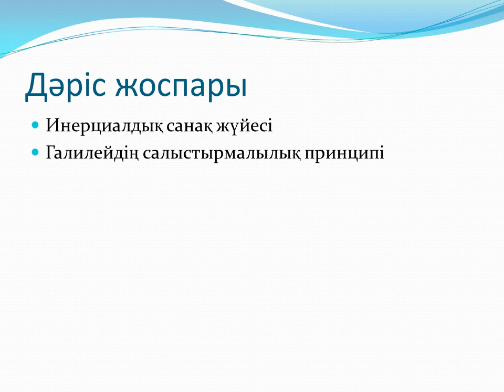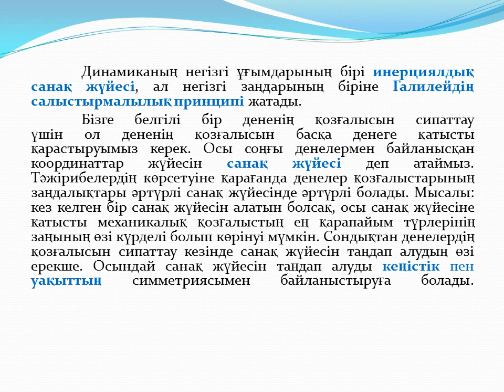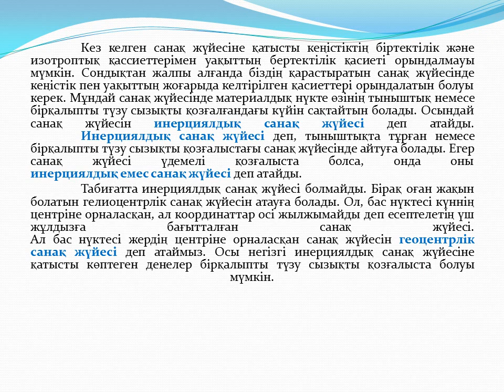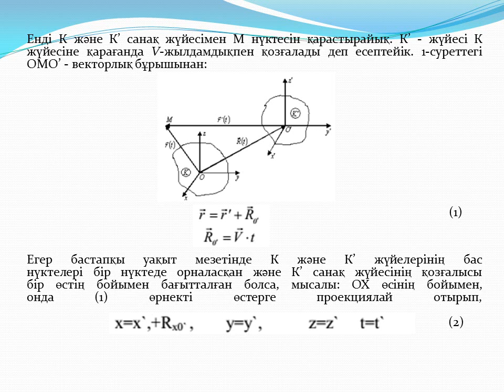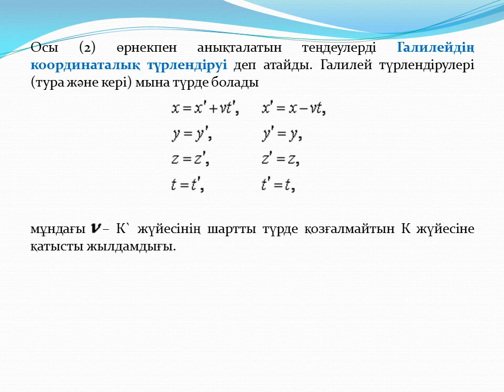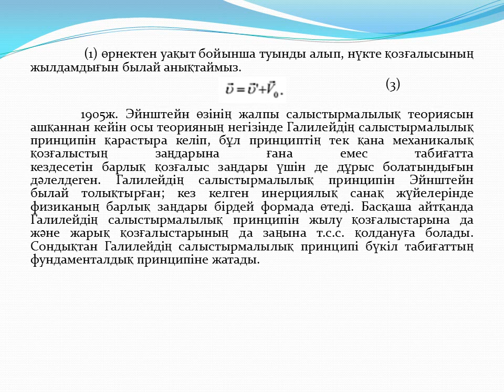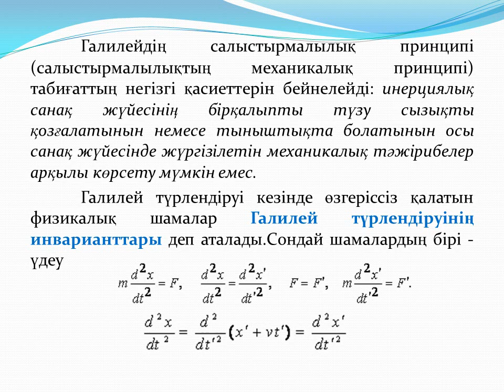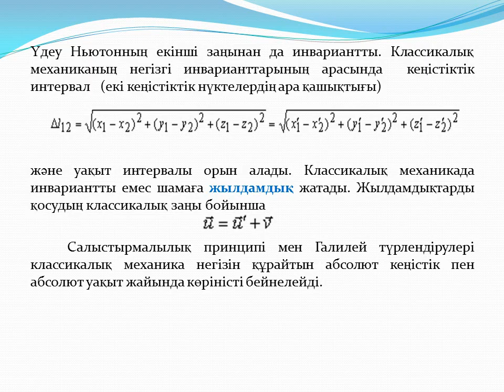5 дәріс теор мех